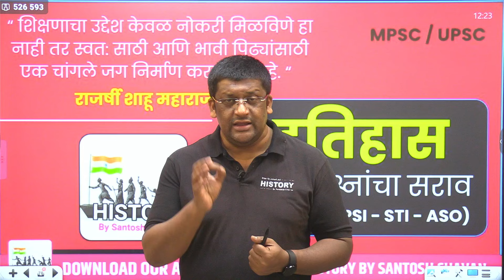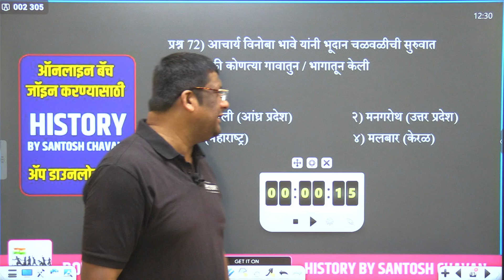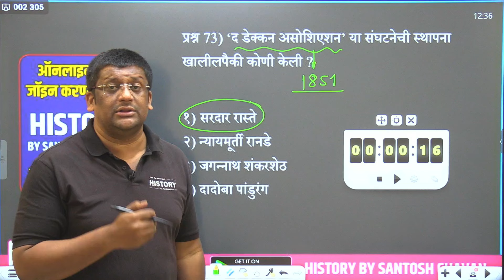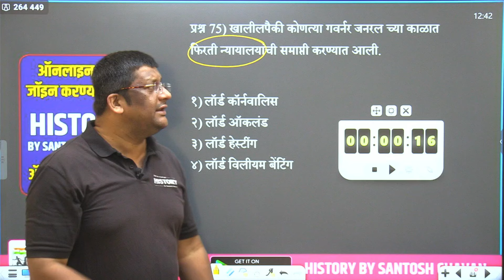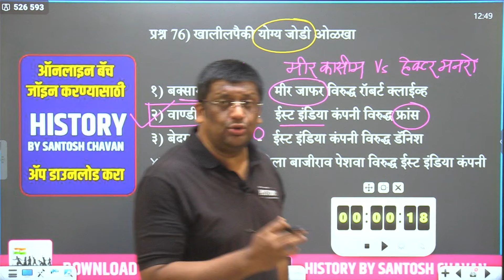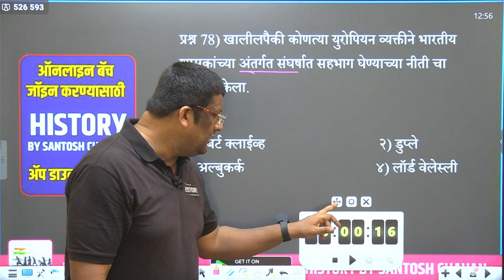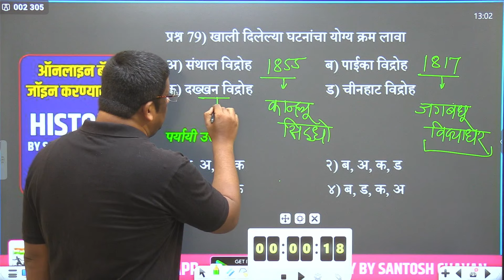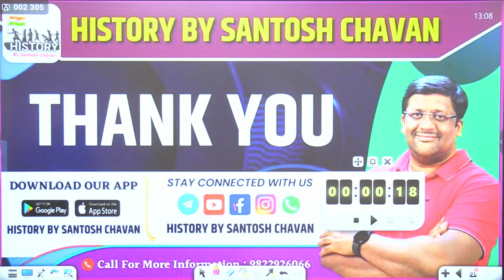1000 प्रश्नांचा सराव (इतिहास) // by Santosh Chavan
खालील लिंक वरून HISTORY BY SANTOSH CHAVAN हे APP डाउनलोड करा.

History By Santosh Chavan